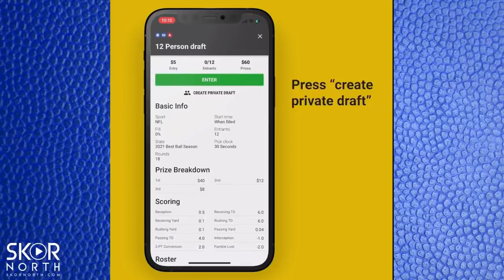Kwesi Adofo-Mensah talks Minnesota Vikings draft strategy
Minnesota Vikings GM Kwesi Adofo-Mensah discussed the Vikings plans at the NFL Draft and he certainly sounds different than Rick Spielman; (13:00) The top 5 and worst 5 Vikings first-round draft picks since 2000!